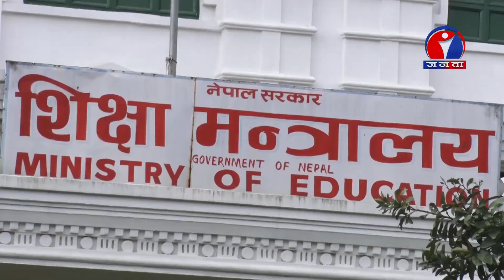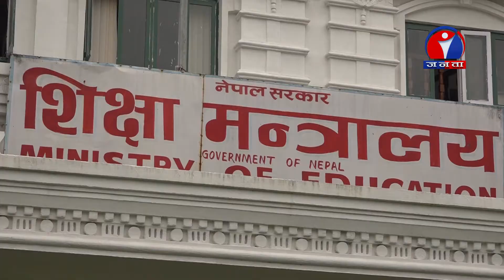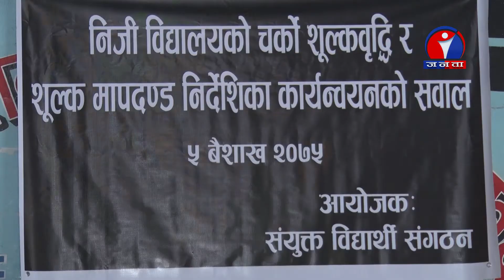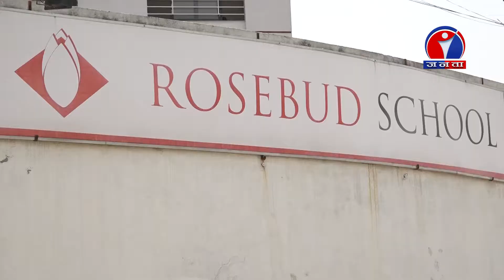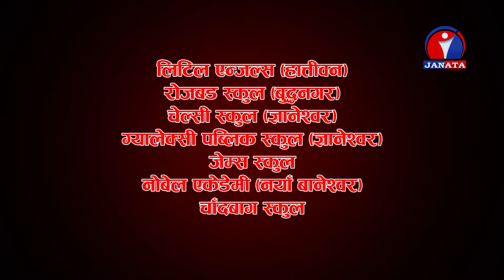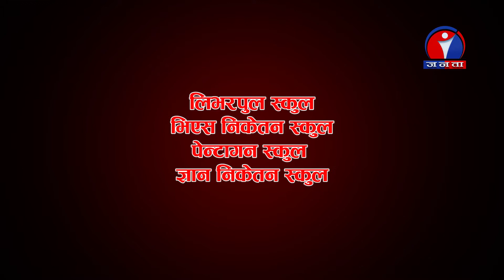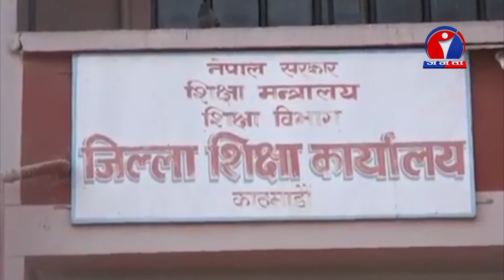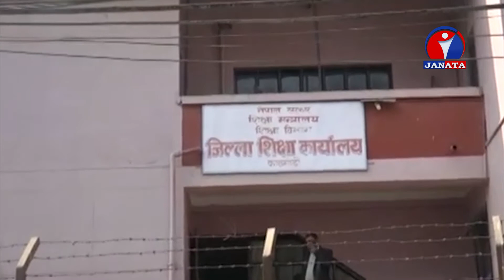मापदण्ड विपरित शुल्क वृद्धि, शुल्कवृद्धि गर्ने निजी स्कुलको नालीवेली | Byline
© Janata Television @ Byline